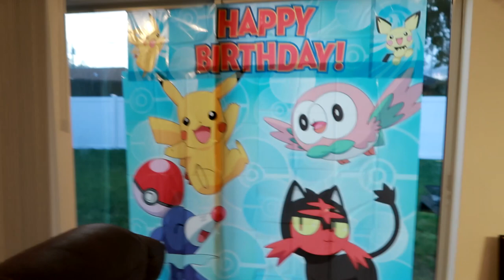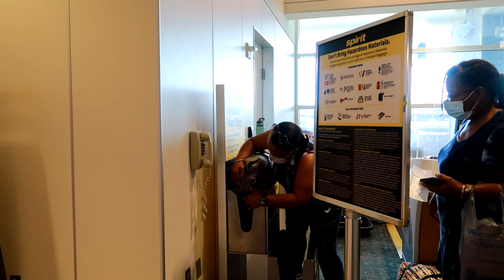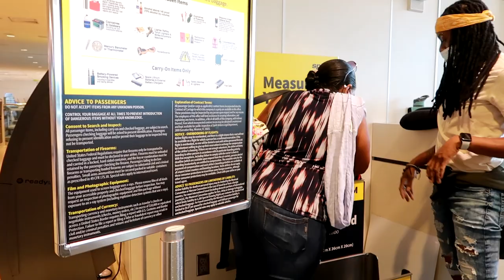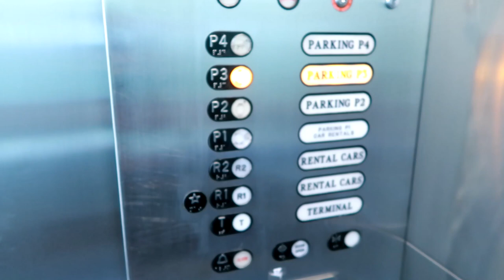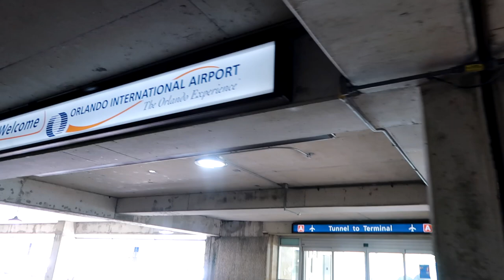Weekend Vlog: Jayden's Birthday | I Think Someone Stole My Car | My Family Left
Hey What's up guys, Welcome back to another vlog! This weekend was packed with tons to do here in Florida. We celebrated Jayden's birthday and didn everything he wanted to do. Then my car went missing after I took my family to the airport to go back home.

Canon G7x mark ii
             OR
Canon M50